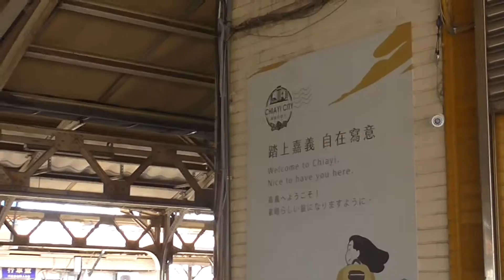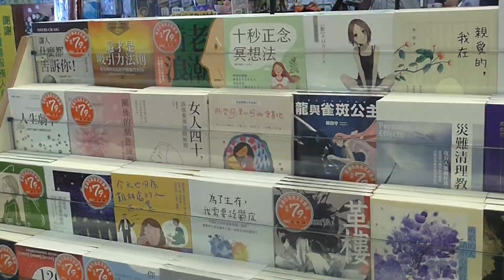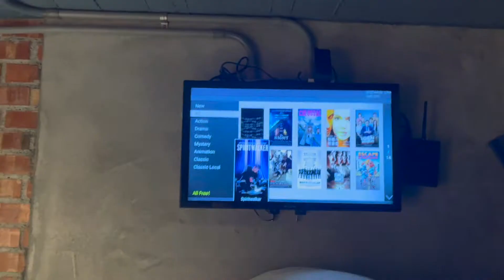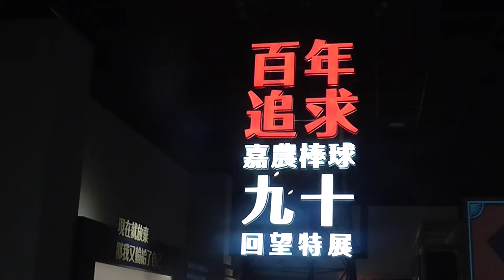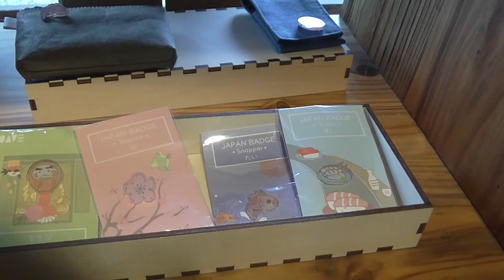44. a solo trip to chiayi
hiya

my name is emma and I like making short films documenting my life, subscribe for more :) currently in taiwan (!!) for my year abroad and I’m so excited to make so much more content this year - got out the cam corder for this one, lemme know what you think

❀ My links:
depop: @emmap010
vinted: xemmapx

❀ FAQ:
I’m 20 from South England.
I use the Lumix G80, Panasonic HC-V160 and iPhone 13, I edit on iMovie.
My Birthday is 16th October
Studying Chinese at Leeds Uni